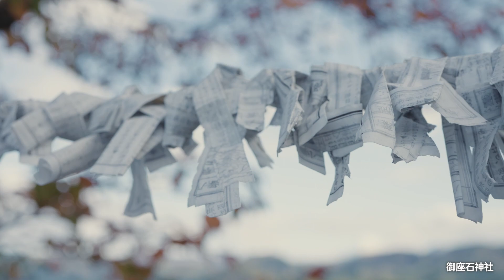【再遇日本 心躍旅程】秋田篇｜日本觀光局 玩出屬於我的日本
終於能夠再度前往日本了。兩年半的空白，讓這裡變得既熟悉又陌生；有太多經典想複習，有太多變化要更新。 「再遇日本，心躍旅程」來帶領你溫故知新 讓更多日本的美好，滿滿裝進你的行李與心中，這第N次的日本旅行，一定會成為最特別的一次。